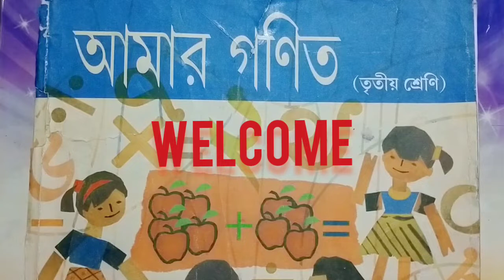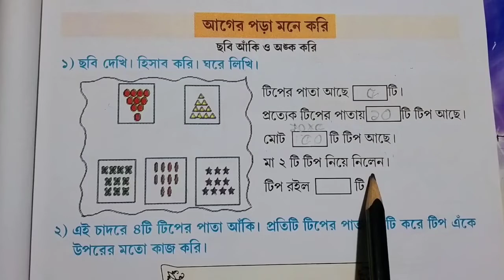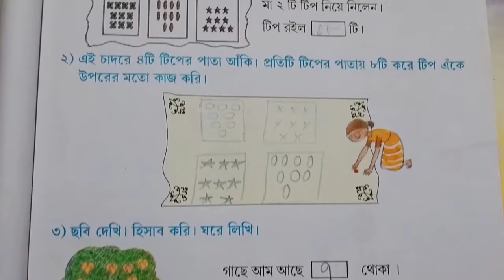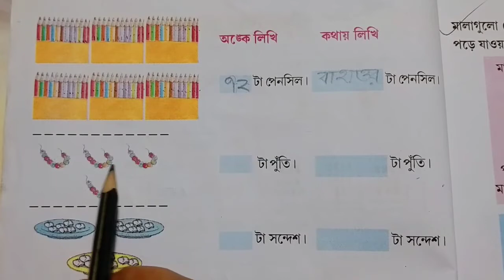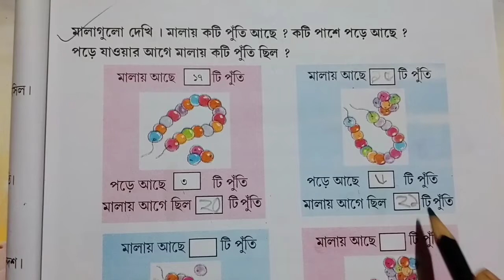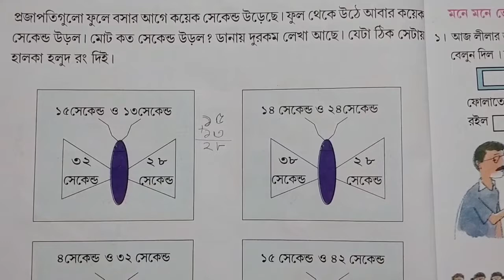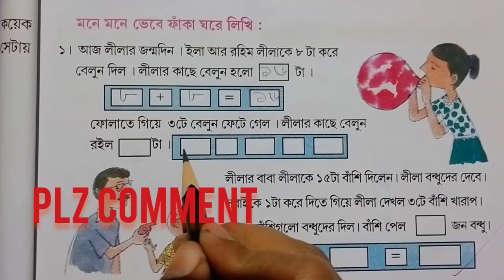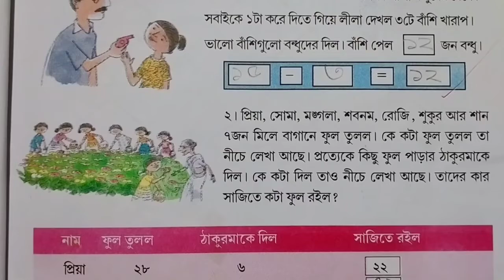CLASS 3|AMAR GANIT|PAGE NO 1,2,3,4,5||তৃতীয় শ্রেণীর গণিত||পৃষ্ঠা ১-৫ সমাধান||MATH CLASS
MATH CLASS OF CLASS 3,PAGE NO- 1 to 5 @WBBSE
CLASS 3, MATH SOLUTION, MADHYA SHIKHA PARSHAD
LASS 3, MATH BOOK SOLUTION,

CLASS 3 , AMAR GANIT, PAGE NO 25,26,27
CLASS 3
AMAR GANIT
PAGE NO 25,26,27